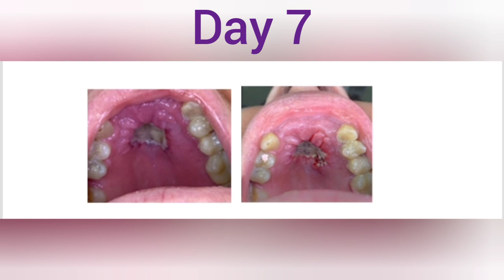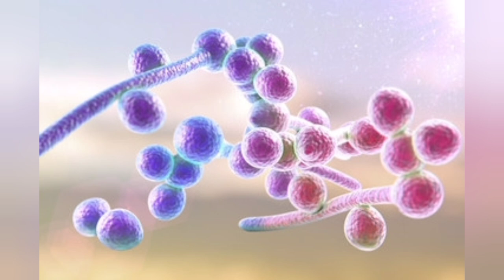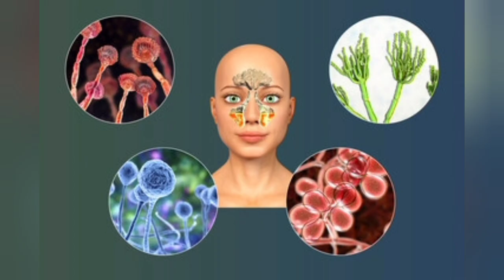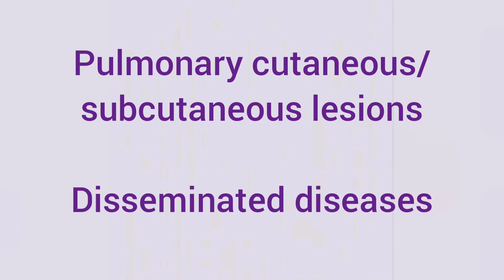MUCORMYCOSIS oral Lesion in a Patient with COVID-19, what is mucormycosis?mucormycosis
This video is the case report of mucormycosis oral Lesion in a Patient with COVID-19 and How they managed and some details about mucormycosis

Research Paper: Painful palatal lesion in a patient with COVID-19.